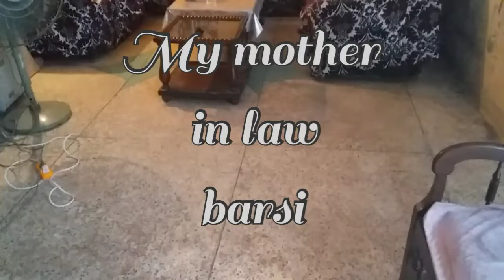Pehli Barsi of My Loving Mother In Law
Pehli Barsi of My Loving Mother In Law. Khabhi Khabhi Insaan Kitna Be bas Ho Jata Hai. Sad Moments